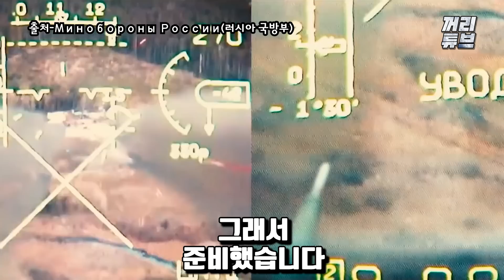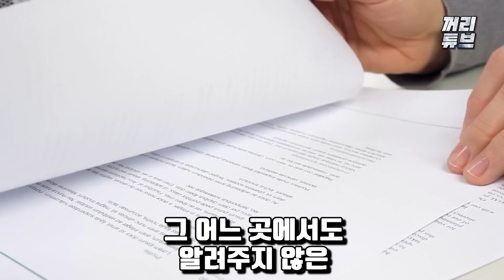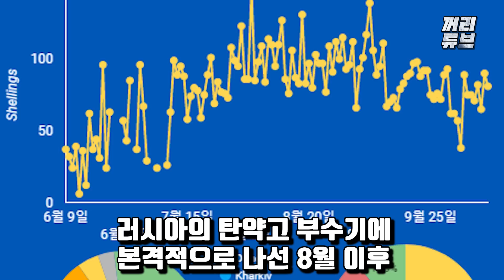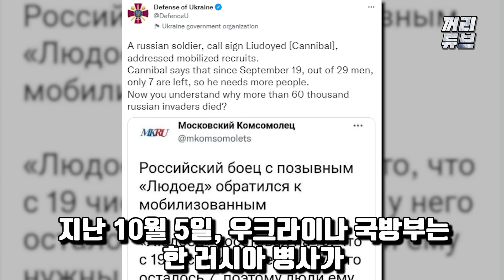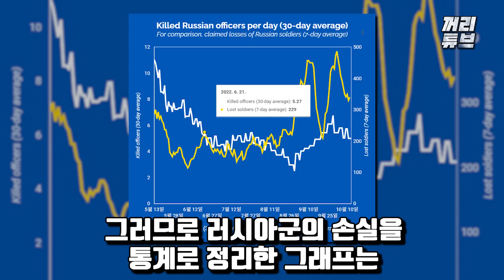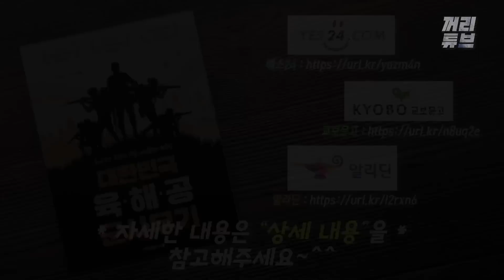러군 일일 전사자 매일 1,000명 이상될 것 러군, 대규모 반격 위해 돌진하다가 대패 수백 잃고 처참히 무너진 채 줄행랑 쳤다